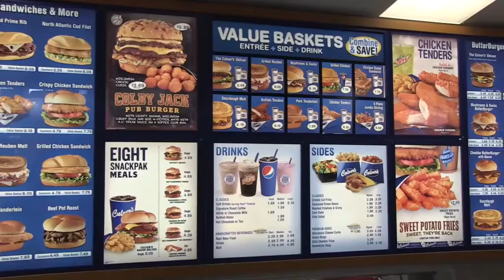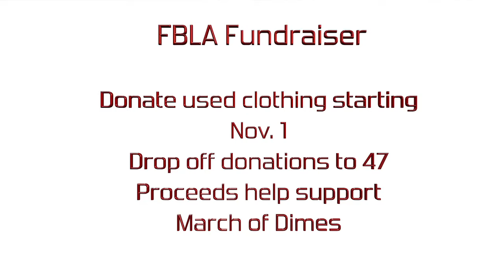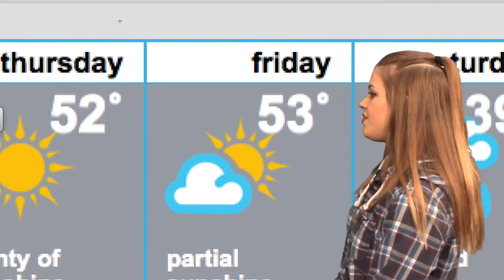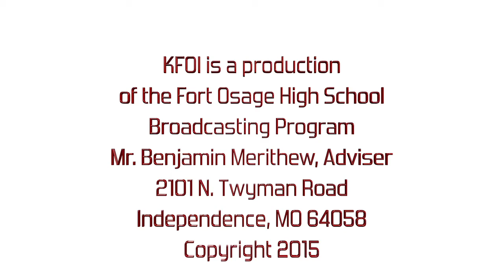KFOI Daily News 11 16 15